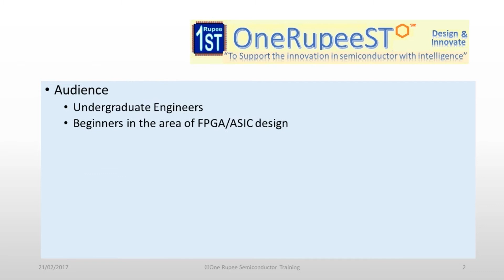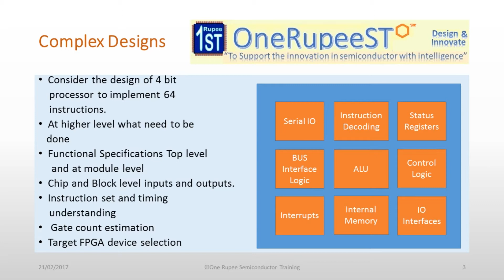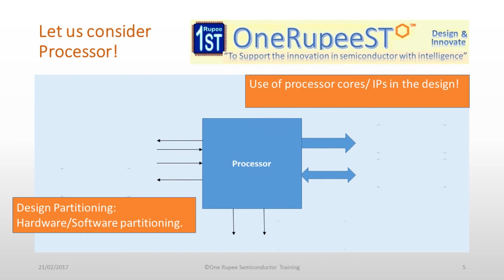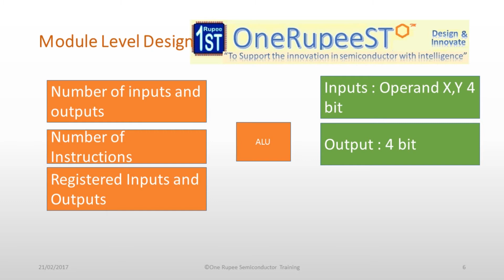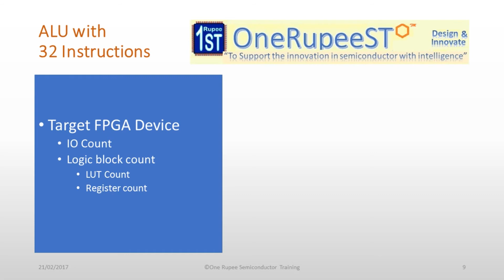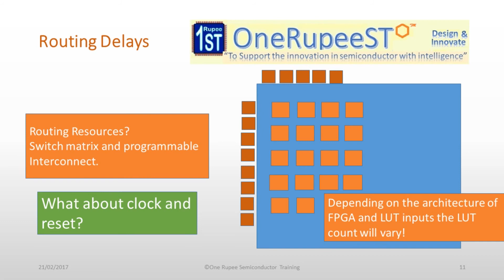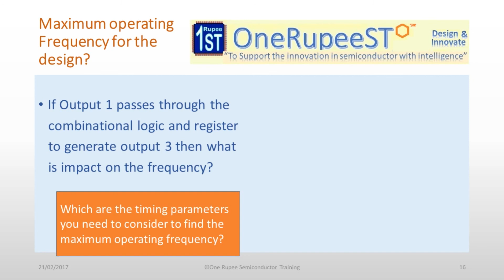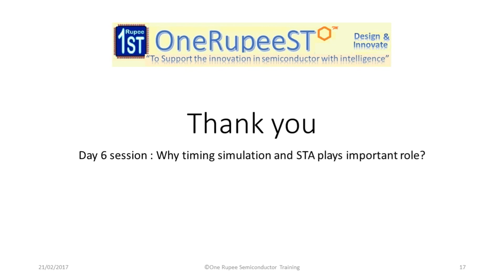DAY 5: Design Optimization and realization using FPGA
The presentation on basics of implementation using FPGA and optimization. Useful to have basic understanding about the FPGA design and optimization using FPGA. For more courses in the area of FPGA, HDL and SOC design please